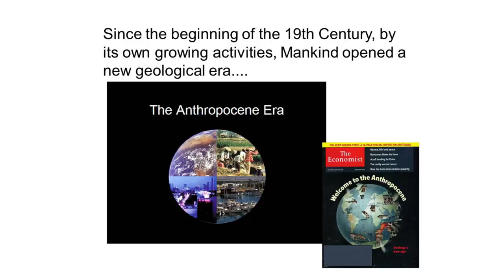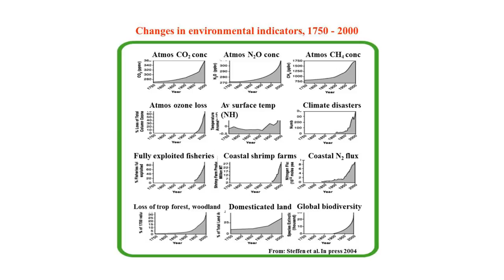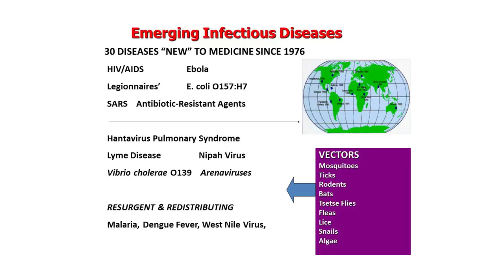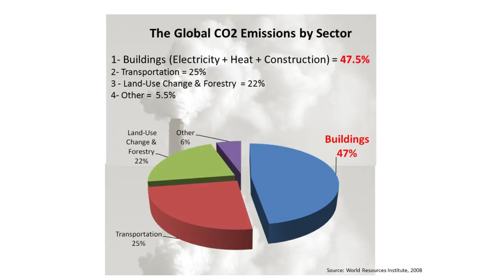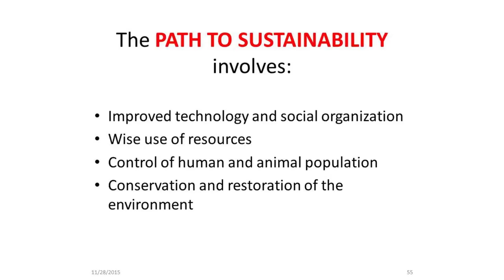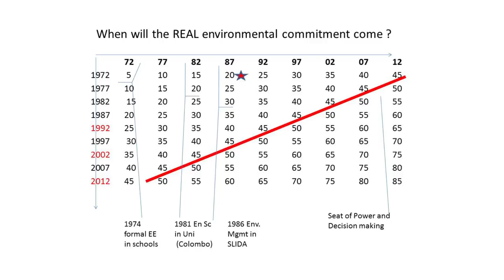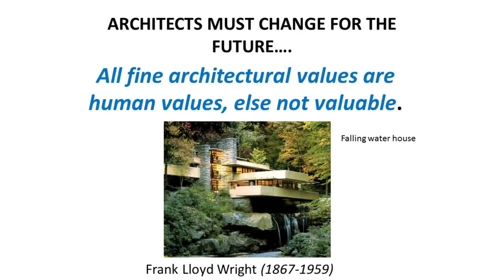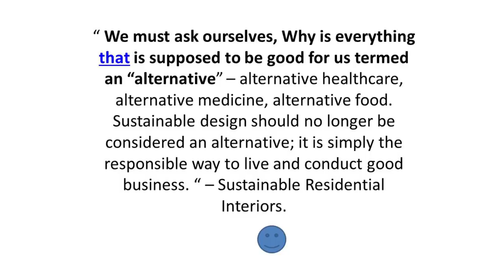"Green concept and its importance" by Prof. Sarath Kotagama at the JLANKA-CHPB Workshop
Solidifying its position as a thought leader in the Green Construction movement, JLanka Technologies partnered the Centre for Housing Planning and Building in conducting a one-day workshop on Green Construction Technology. The seminar targeted at addressing industry professionals including Engineers, Planners, Architects, Technical Officers and Contractors explored the broad theme of why Green Building Technology is important and how such techniques can be infused with the practices of the local construction industry.

The opening keynote was delivered by the revered Professor. Sarath Kotagama, who explored the Green concept and its importance in his speech. He delved into the difficult conversation of what is done on the level of a household and at the level of the individual to contribute to the Green movement. Highlighting the importance of conserving water and other resources, Prof. Kotagama brought to light the global state of urgency declared on preserving resources.

This workshop was held in Nov. 2015